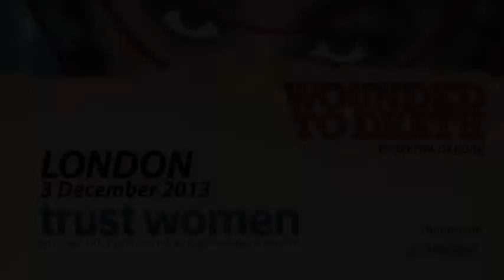Sima Samar - Wounded to Death (Ferite a Morte) @ The Trust Women Conference London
Sima Samar reading "Child Brides", a monologue taken from "FERITE A MORTE", the book about femicide written by the italian author Serena Dandini

On December 3, Wounded to death, the theatrical project about femicide written and directed by Serena Dandini, made a stop in London, at the Trust Women Conference. The event, produced by Mismaonda was organized in collaboration with Thomson Reuters Foundation. Eni, Gucci, Cooperativa 29 giugno, Legacoop, Casa Modena have substained the project.

A cast of great personalities staged the show: along with Serena Dandini and the co-author Maura Misiti, a researcher at the CNR, Laura Bates, Sima Samar, Mariane Pearl, Queen Noor of Jordan, Mona Eltahawy, Christy Thurlington, Edna Adan, Cherie Blair, Minky Worden, Salma Hayek Pinault.